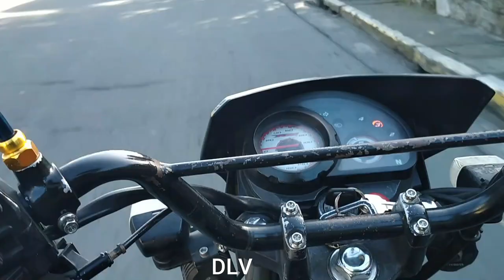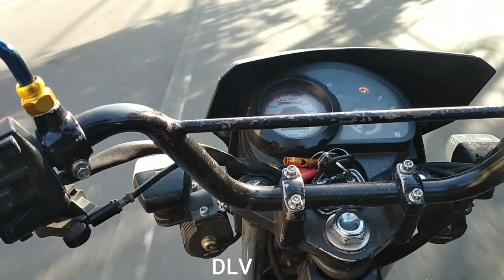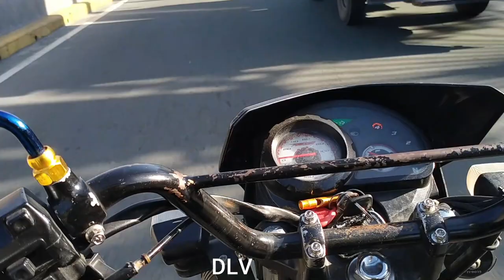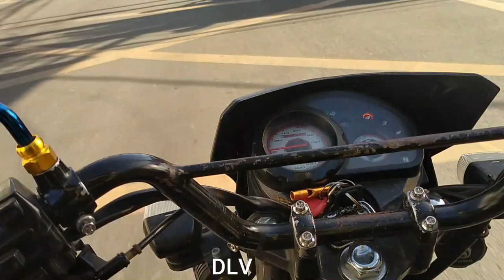IMUS CAVITE TO MOA PASAY & MAKATI 06 JANUARY 2021 MORNING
samahan nyo ako mga ka buddy sa  roadtrip ko galing cavite  to manila